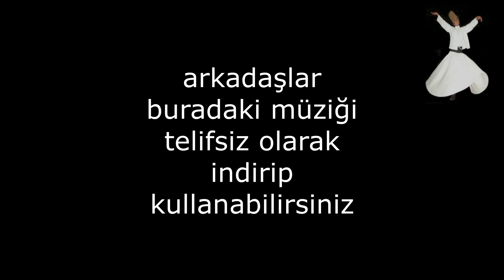TELİFSİZ NEY MÜZİĞİ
TELİFSİZ NEY MÜZİĞİ İNDİRİP KULLANABİLİRSİNİZ
Semazen gösterisinde ney sesiyle harika bir dinleti eminim rahatlayacağınız bir müzik türü bu gösteriden keyif alacaksınız iyi seyirler.